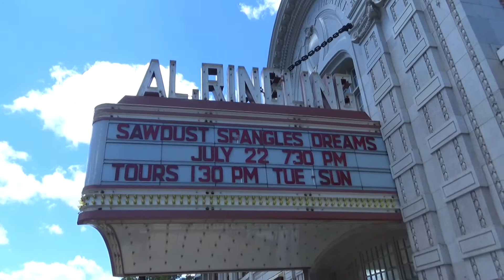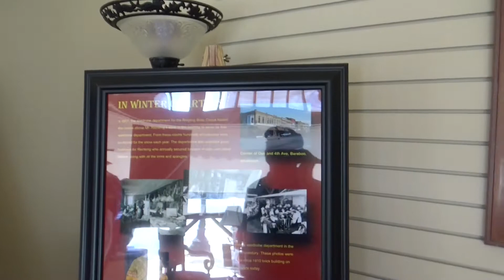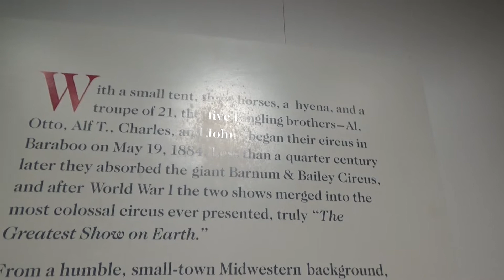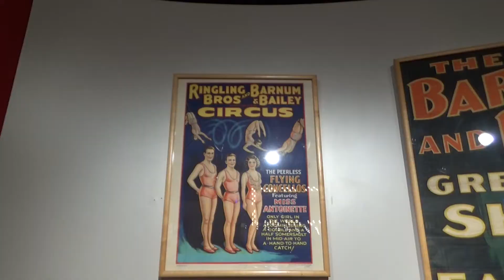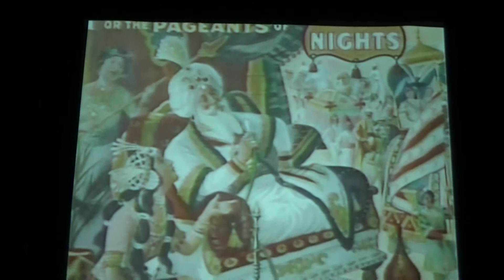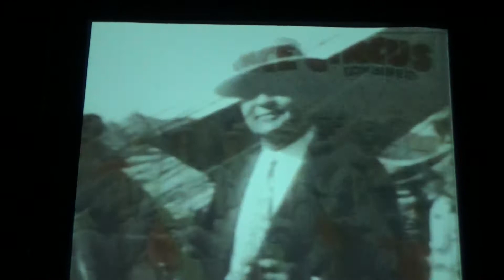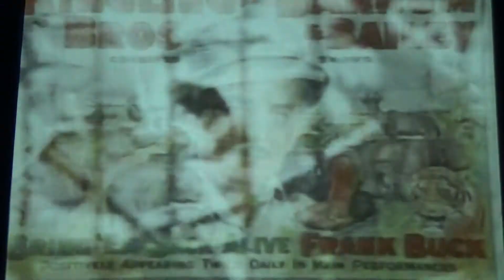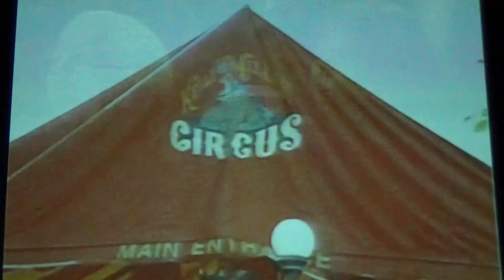Baraboo: Winter Home of the Ringling Brothers Circus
Five brothers with a dream helped create The Greatest Show on Earth.